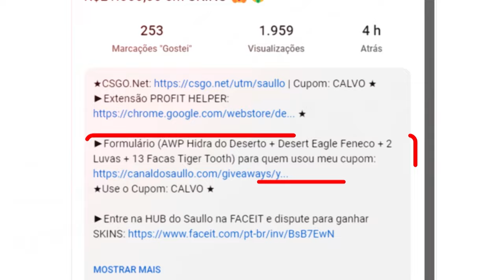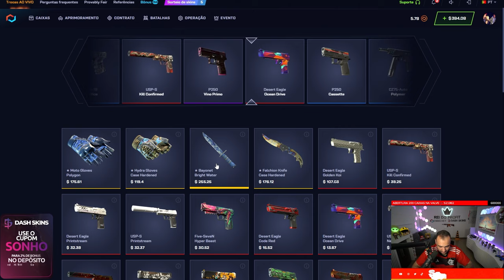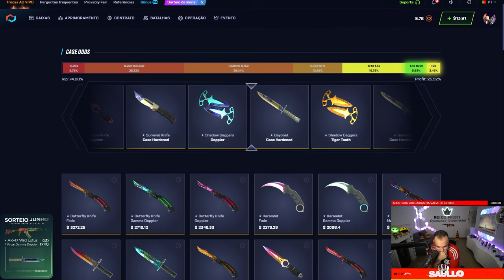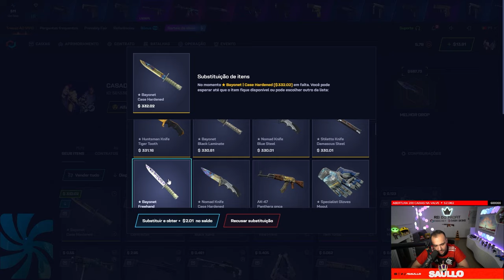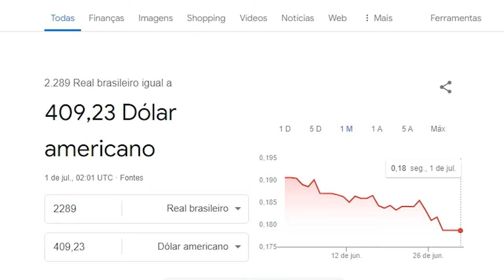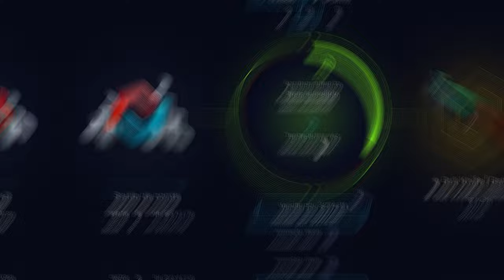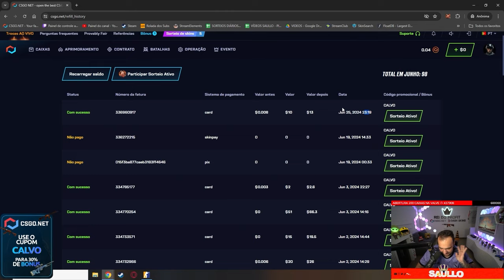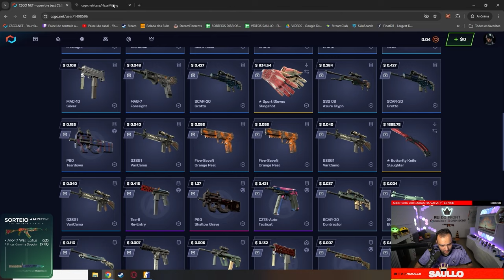Abri uma CAIXA de R$1.500,00 na conta de um INSCRITO e deu nisso...